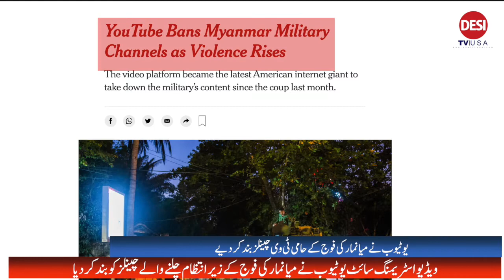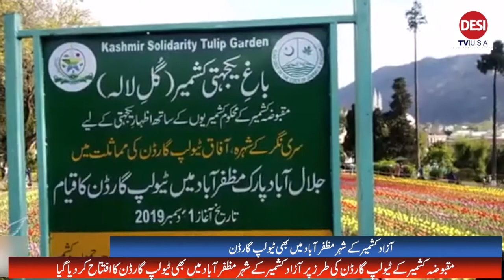Pakistan PM Imran Khan wins vote of confidence||DESITVUSA||BREAKINGNEWS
Pakistani Prime Minister Imran Khan survived a vote of confidence from parliament on Saturday.
Khan volunteered to seek parliament's confidence after his ruling party's Finance Minister Hafeez Sheikh lost a high-profile Senate seat election earlier this week.
Khan secured 178 votes, against the 172 required to win confidence, the speaker of the house announced.
The vote went ahead without the 160 opposition members who announced the day before plans to boycott the session.
Opposition boycotts the vote
Opposition members argue that the Senate seat defeat was sufficient to show that Khan no longer enjoyed the confidence of the house. In their opinion, this meant the vote of confidence was unnecessary.
"An illegal session is being called to cheat the Pakistani people," former prime minister and opposition leader Shahid Khaqan Abbasi told media and protesting opposition leaders outside the parliament building on Saturday.
While opposition leaders were protesting, local media footage appeared to show a crowd of government supporters surround and attack them, news agency Reuters reported.

Some footage showed an attack on Abbasi, a female opposition leader, and an opposition senator.
YouTube said on Friday that it had cut five television channels run by Myanmar’s military from its platform, the latest in a string of moves by American internet giants to pare back the military’s online footprint since it seized power in a coup last month.

The company — a unit of Alphabet, which also owns Google — said in a statement that it had removed the channels and videos based on its community guidelines, though it did not specify what rules the military had broken. The blocked channels included the government-run Myanmar Radio and Television and the military-owned Myawaddy Media, both of which broadcast news, sports, military propaganda and martial anthems.

The removal came at the end of the bloodiest week of protests since the military overthrew Myanmar’s fragile democratic government on Feb. 1. On Wednesday, more than 30 people were killed as the security forces used increasingly brutal means to crush anti-coup protests. At least one person, a 20-year-old man who was shot in the neck, was killed during a protest on Friday in the city of Mandalay.
“Commercial firms are required to carry out temperature checks for their customers and workers before their shifts, prohibit tests for cosmetic products and perfumes, close elevators, and apply floor markings to outline social distancing measures,” said the Ministry of Commerce and Investment spokesperson, Abdulrahman Al-Hussein.

Shoppers will also be required to keep two meters away from each other, wear face masks and gloves when using carriers, avoid testing products, and have no more than one accompanying person.

Children under the age of 15 will not be allowed entry, while the elderly and people with chronic illnesses such as heart, lung and kidney diseases, and immunity-related conditions are being advised to stay at home.

Entertainment venues along with cafes and restaurants in shopping centers will remain closed along with fitting and prayer rooms.

With many people choosing to shop online, the ministry revealed it had received more than 12,000 reports of shipping delays since the beginning of Ramadan.

“We are currently working with the related authorities and parties to offer a quick, effective solution very soon,” Al-Hussein said.

He also highlighted an April rise of 300 percent on March in complaints and reports by customers of violations, via the 1900 phone number or the Balagh app.